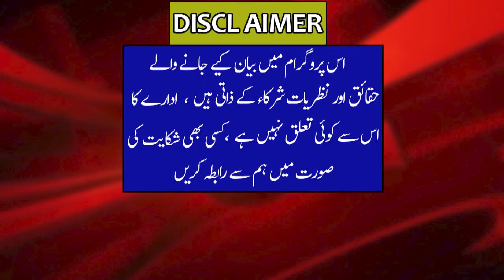Pti Power Show in Gujranwala Imran khan Speech _ Muja Jail Ma Dalna a Rha tha ab dekhna???